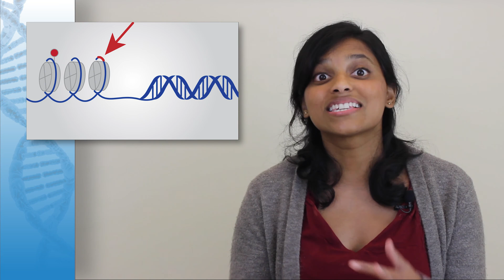Natural Immunity Against HIV | CUTTING EDGE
How do some patients naturally control HIV infections? New research out this week found that genetic predispositions about where the viral DNA inserts into the immune cell genome can actually prevent the progression of the disease. This episode focuses on this paper published in Nature titled “Distinct viral reservoirs in individuals with spontaneous control of HIV-1”